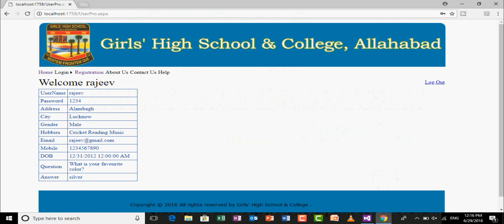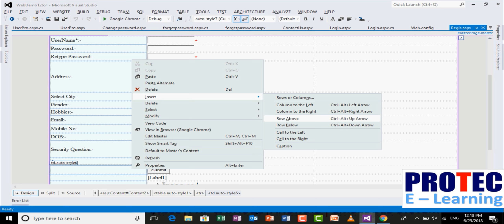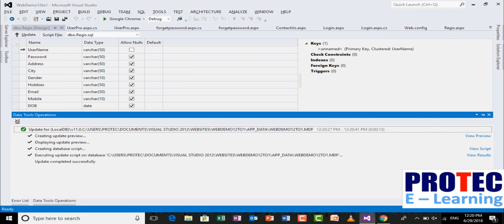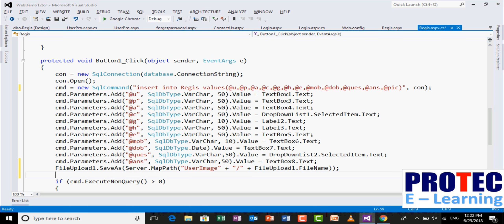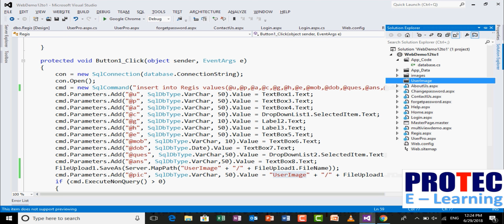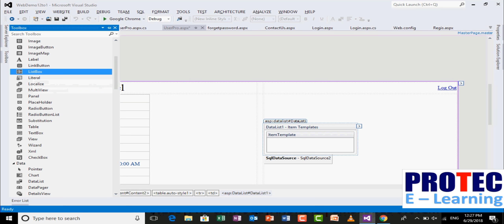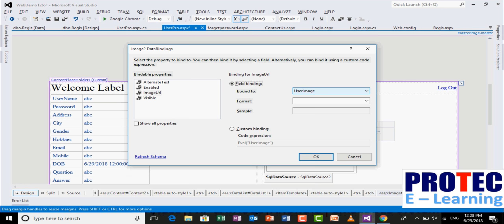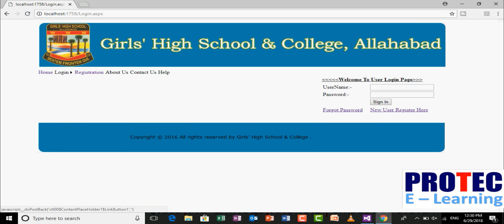Asp Net With C# Database Image Upload through MS SQL Server | Asheesh Kumar